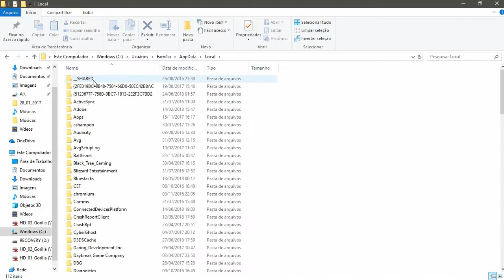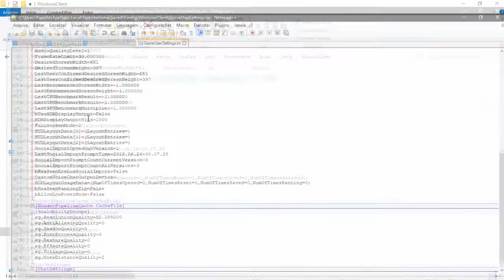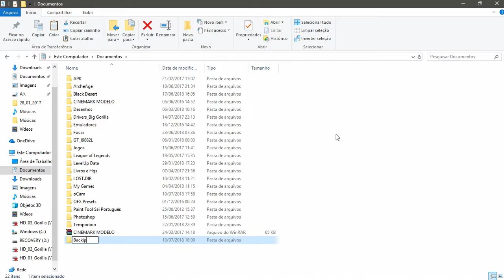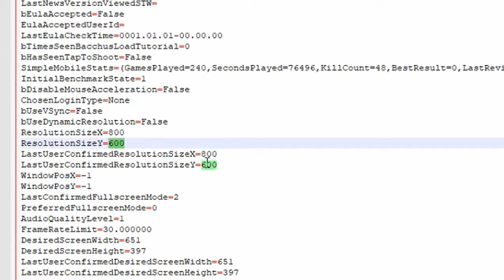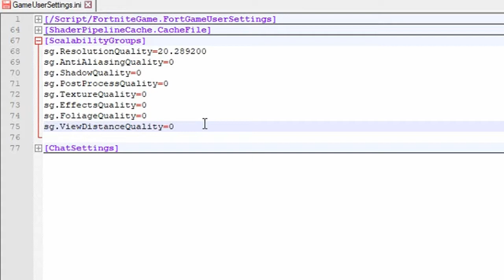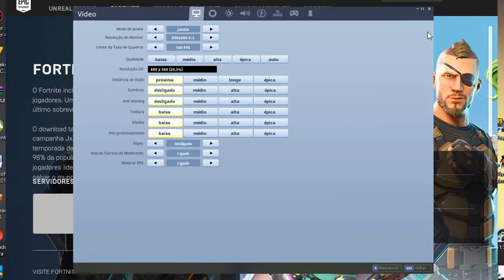Fortnite - COMO RODAR? - BITS #2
Fala, meus bruxos!

No vídeo de hoje vou ensinar a vocês a como mudar os arquivos do jogo Fortnite para que ele rode até em uma torradeira. Segue o vídeo até o final e me diz qual a taxa de FPS tu conseguiu no final do vídeo!